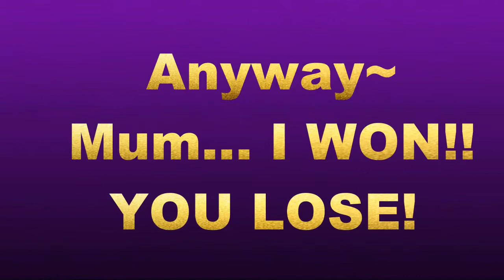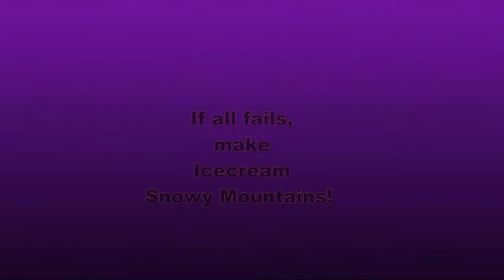ICE CREAM Scoop Challenge!!!!!!!!!!!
HOW MANY CAN YOU DO???

Ever wanted to see how many scoops you can place on an ice cream cone?

Guinness Book of Records states one man placed more than 200 on a single cone!

I think with practise we might beat that one day - NOT!

We slightly failed , so we had some fun instead.

Stick around to the end to see what we got up to :)